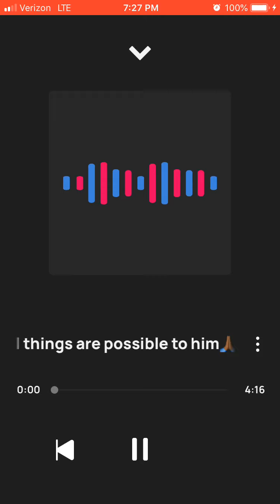Solo All things are possible to him